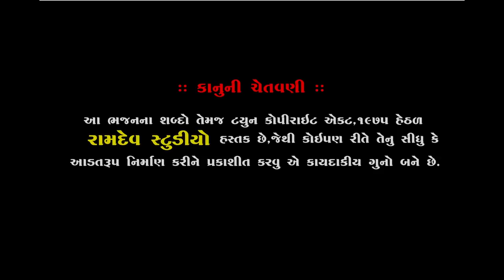Katari || કટારી || Birju Barot || New video || બિરજુ બારોટ || Piplidham Santvani ||Ramdev Studio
★Singar :- Birju Barot
★ Music Label:- Ramdev Studio-Dharpipla
★ Sound :-
★Palce : Piplidham-Surendranagar
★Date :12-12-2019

◆વિડિઓ ગ્રાફી◆
KALPESH MER
MEHUL MER

:: VIDEO GRAFI TEEM::

KALPESH MER
MEHUL MER
UMESH MADHAR
DHIRUBHAI CHOTILA
LAKHMANBHAI MAGHARIKHADA
BHAVESH CHOTILA
GOPALBHAI  VADHRA
RANJIT BHAI RANGAPRA
UMESH MADHAR

                     PIPLIDHAM OFFICIAL